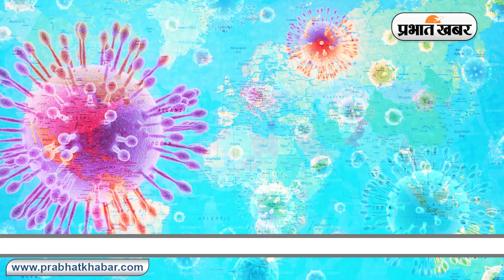Coronavirus : महिलाओं की तुलना में पुरुषों के लिए ज्यादा खतरनाक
दुनियाभर में कोरोना वायरस के संक्रमितों की संख्या लगातार बढ़ती जा रही है. दुनियाभर में तीन लाख 72 हजार से ज्यादा लोग कोरोना पॉजिटिव हैं. अगर भारत की बात करें तो संक्रमितों की संख्या 600 के पार जा चुकी है. इसी बीच ग्लोबल हेल्थ 50-50 की रिसर्च में सामने आया है कि कोरोना वायरस के सबसे ज्यादा शिकार पुरुष हो रहे हैं. कोविड-19 ने दुनियाभर में महिलाओं की तुलना में पुरुषों की जानें ज्यादा ली है.
#21 days India Lockdown
Coroanvirus Pandemic